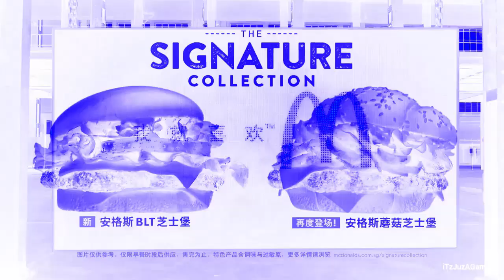Every McDonald's Ad Outro In Reversed Chorded